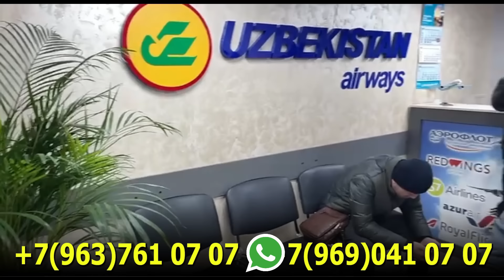ЯНГИЛИК !!! РОССИЯ БЕШ МИЛЛИОНЛИК КУШИН БИЛАН ГАРБНИ ЙУК КИЛИШНИ РЕЖАЛАШТИРМОКДА